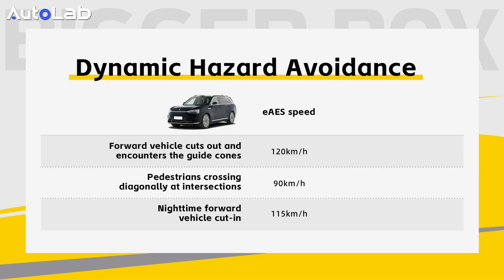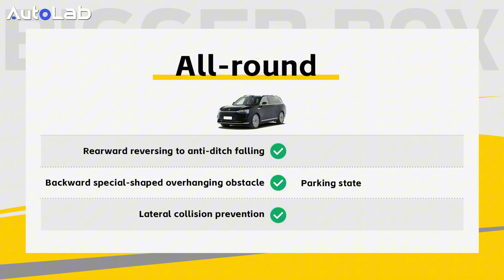The Game-Changing HUAWEI ADS 4.0 System You Never Knew Existed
This video showcases the advanced driver assistance systems and safety features of the AITO M9 equipped with Huawei's technology. The demonstration highlights the autonomous driving capabilities and how the ADAS cars utilize sensors for obstacle detection. The ADAS technology ensures a safer driving experience.

Chapters:
00:00 Intro
00:26 AITO M9
00:38 Dynamic hazard avoidance
02:12 Rain scene and fog scene
03:02 All-round
03:21 Lateral collision prevention
03:33 Rearward perception scenario
03:54 Summary